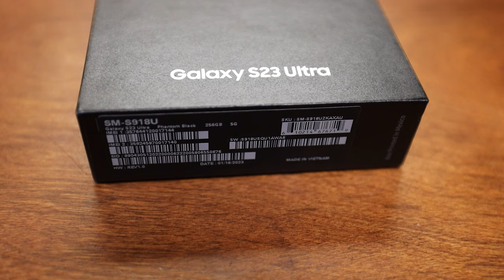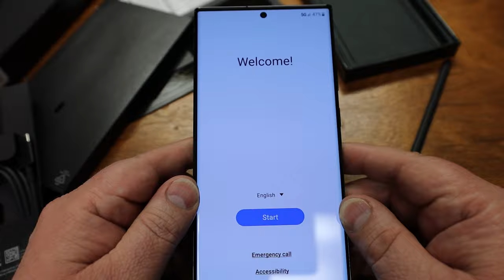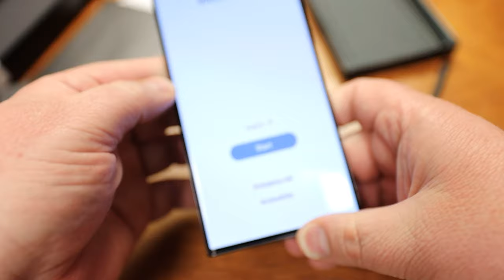Samsung S23 Ultra Unboxing, Video Sample with Pictures!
YOU NEED TO BUY THIS PHONE YOU IDIOT!